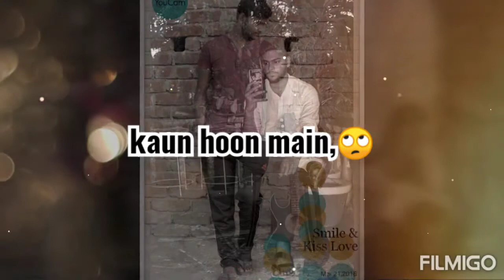kaun hoon main / New video song / Abdul Barek